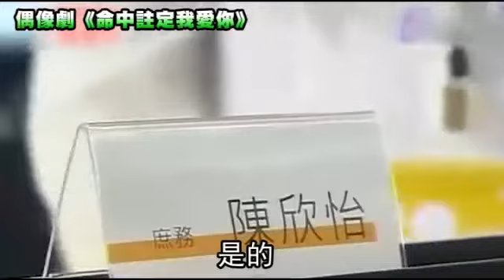新生兒菜市場名 男宥翔 女語彤--蘋果日報 20140610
【蔡明樺、陳威廷╱台北報導】衛生福利部中央健保署統計去年約十九萬九千名新生兒投保資料，昨公布前十大熱門名字排行，發現菜市場名大洗牌，以往男性常見如冠廷、家豪，女性如雅婷、怡君等均未入榜，最新男、女嬰菜市場名各由宥翔、語彤奪冠。命理專家指熱門名用字都是吉利筆畫數，相信與取名前問過命理師有關。

新生兒菜市場名
男宥翔 女語彤

是的
陳欣怡
菜市場名排名第一名的名字
她的存在啊
就像是一張便利貼

你印象中的菜市場名第一名
還是欣怡嗎
早就不是囉
中央健保署昨天公布
新生兒前10大熱門名字排行
根據近20萬名新生兒的投保資料
發現「菜市場名」大洗牌
男嬰前3名
分別是宥翔、宥廷和宇恩
女嬰前3名
則是語彤、品妍和詠晴
以往常見的家豪
雅婷和怡君都沒入榜

羅予彤
有
羅子晴
有

《蘋果》昨天找到這對羅姓小姊妹
姊姊取名子晴
在新版菜市場名排第5
妹妹叫做予彤
則與第1名同音

你喜不喜歡你名字
喜歡嗎
不喜歡

媽媽說
2個女兒的名字
都給命理老師看過
晴有太陽般溫暖的意思
彤是紅色
也像太陽一樣讓人感覺溫暖